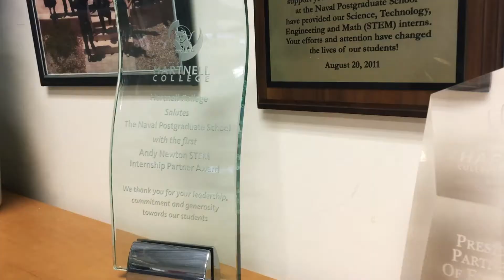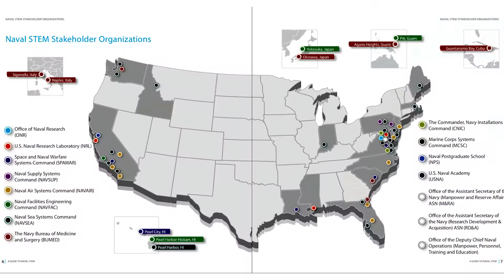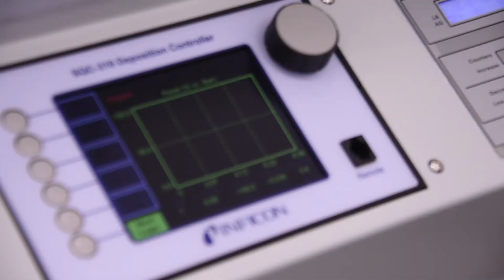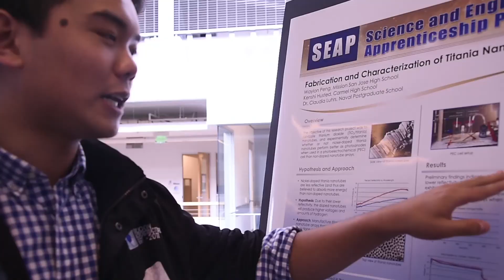Another Successful Summer on Campus for NPS' STEM Interns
NPS partnerships with the Office of Naval Research and our regional partners brought nearly 80 high school and college students onto campus for an intensive summer program in research and discovery.